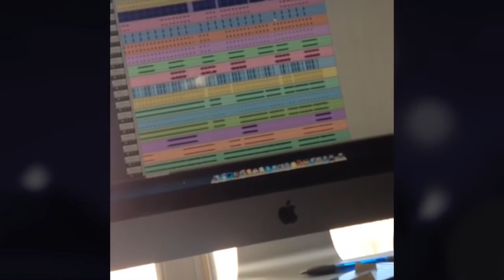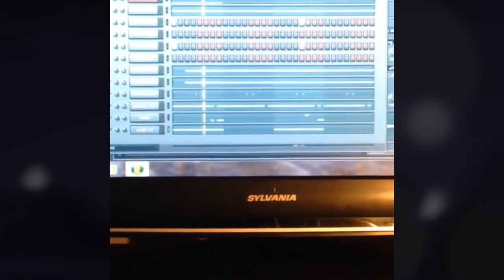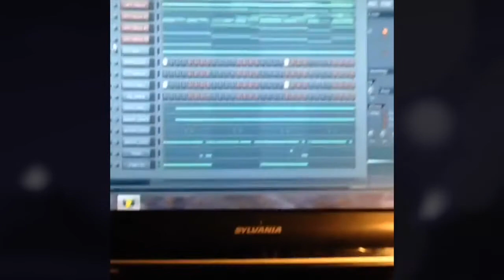Sonny Digital Making A Brand New Beat 2017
Sonny digital making a fire new beat.

DJ Slankman (VIDEO EDITOR/ GRAPHIC DESIGNER/ MUSIC ENGINEER/ DJ)